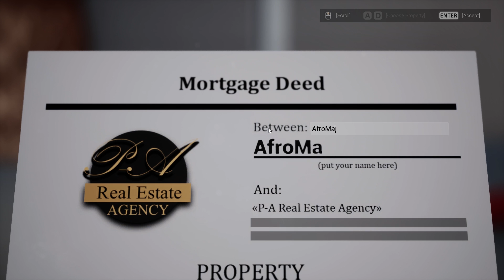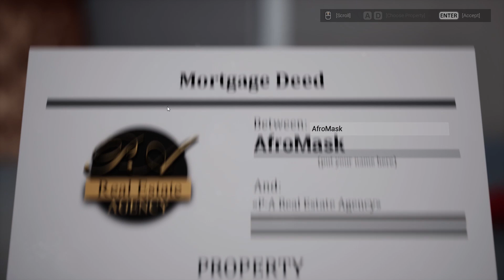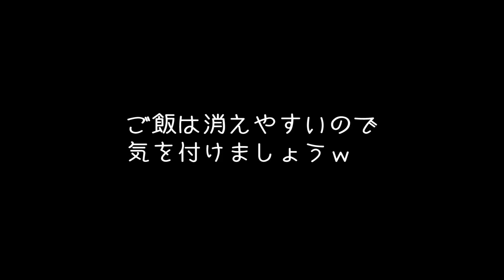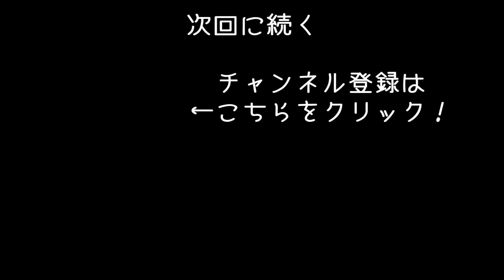【Live the Life】オープンワールドで何気ない日常を体験する人生シミュレーターがカオス過ぎた【アフロマスク】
人生シミュレーター「Live the Life」のゲーム実況になります。